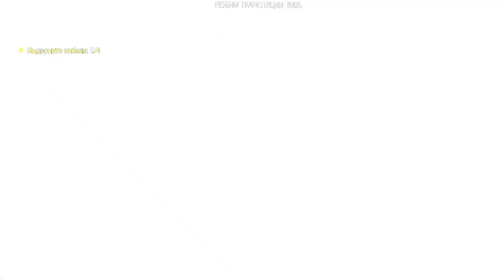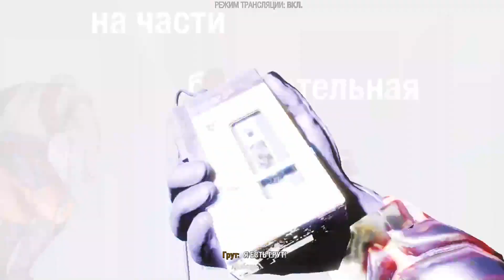Marvel's Guardians of the Galaxy #11